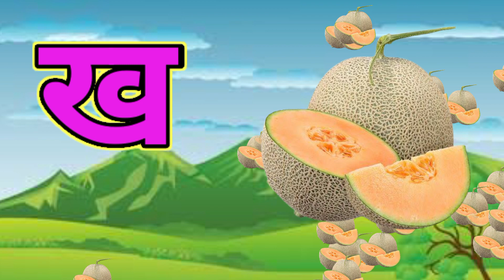क से कबूतर,अ से अनार,आ से आम,वर्णमाला, अआइईउऊ,a se anar,aa se aam, हिंदीस्वरब्यंजन ‎@U i kids TV